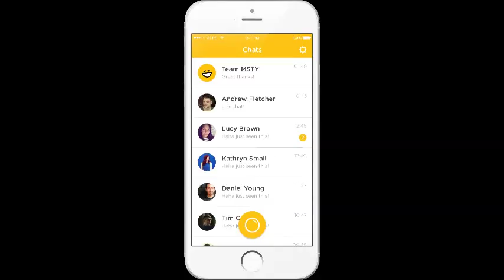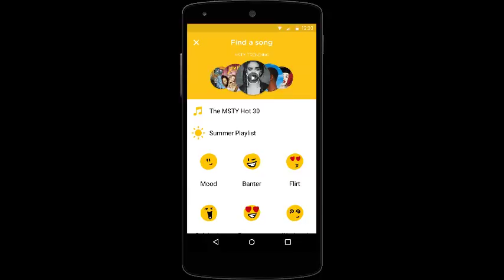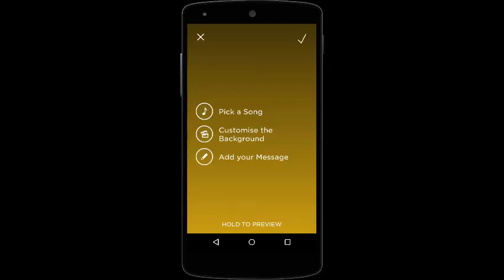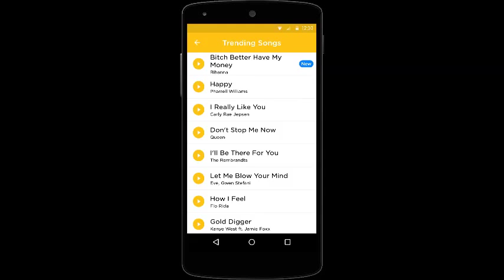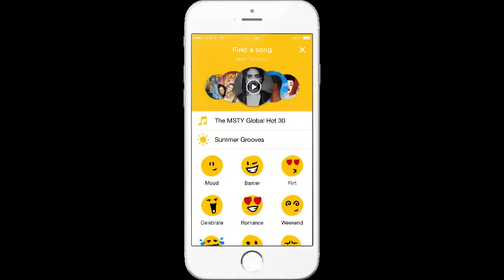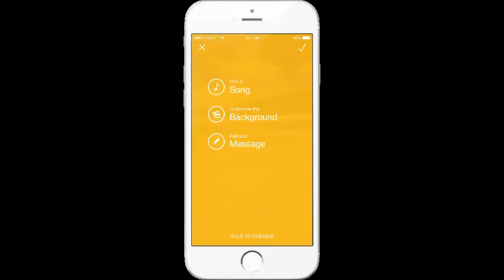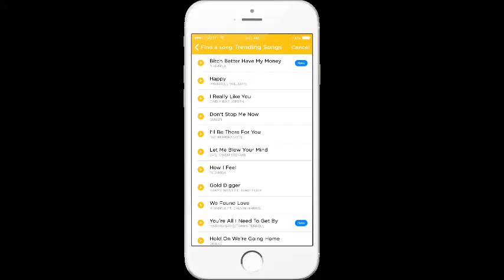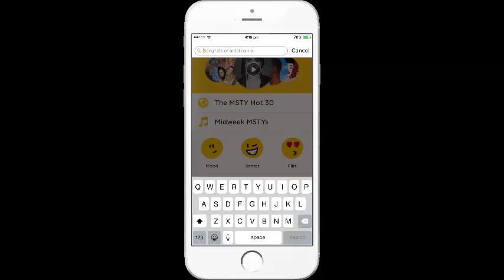MSTY App Overview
Check out MSTY, the new mobile app that combines your pictures, music and messages in one amazing app. We talked to the creator of MSTY to get all the details.